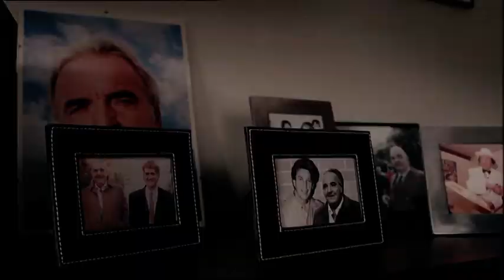SeriefreakNL | Het Goddelijke Monster | Trailer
Het goddelijke monster is een familiesaga over de ondergang van een machtige Vlaamse familie waarin het ondernemen en politiek voeren de hoofdactiviteit zijn, in een land dat na vele schandalen in een diepe crisis zit.

SeriefreakNL is een beginnende online community voor mensen met een passie voor mooie series.

Al het beeldmateriaal behoort toe aan de rechtmatige eigenaar en SeriefreakNL beschikt hierover dus GEEN enkele rechten.